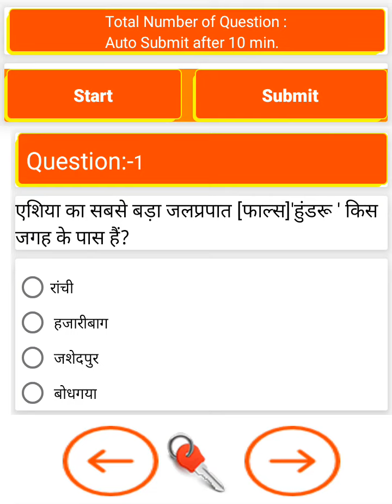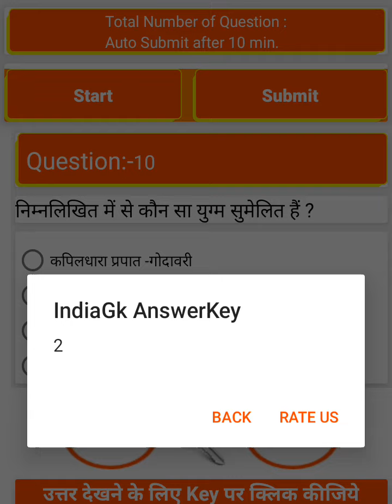LUCENT GENERAL KNOWLEDGE QUIZ HINDI MEDIUM SET १७